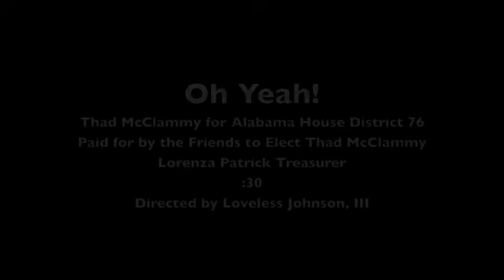Thad McClammy_Oh Yeah!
:30 TV commercial for the 2010 re-election campaign of Alabama State Representative Thad McClammy of District 76 in Montgomery Alabama.  The Democratic primary election is June 1, 2010.